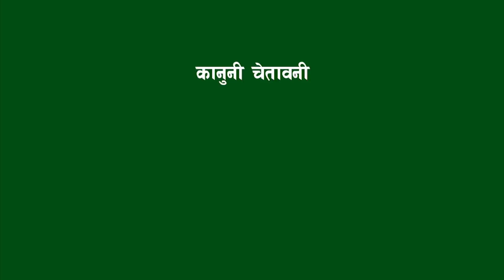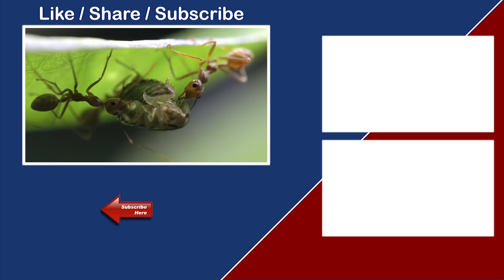अचम्मको प्रकृतिका ईन्जिनियर जीबहरु || The Real architect of nature || Bishwo Ghatana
The Real architect of nature,
Swallow
wallows build nests out of various materials, and some don’t even build any at all, choosing instead to nest in found or abandoned cavities. Certain species of swallow, however, create their nests primarily out of their own saliva. These nests are edible and are considered a delicacy by some.
Baya Weaver
Baya weavers often build their elegant hanging woven nests in the thorny palm and acacia trees or above bodies of water, where predators may have difficulty reaching them. The nests can often be found in colonies, although isolated ones do exist as well.

Compass Termite
The compass termite builds large wedge-shaped mounds for nests. These wedges are roughly oriented in a north-south orientation, which gives them their name. It is believed that this shape helps their mounds stay thermoregulated.

Sociable Weaver
The sociable weaver, native to South Africa, Namibia, and Botswana, weaves huge communal nests that can hosts hundreds of birds across multiple generations. These nests, woven from sticks and grass, are permanent. The deeper inner chambers maintain a higher temperature at night, allowing the birds to stay warm.